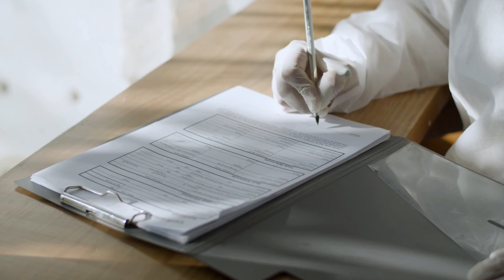Радиомост Украина-Финляндия. Полина Жеребцова.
Украина, Полина Жеребцова, Финляндия, радиомост, литература, интервью. Эфир Настоящего времени с Украинского радио.

Писательница-документалист из Чечни Полина Жеребцова в программе "Настоящее время", радио Украина, декабрь 2021.

*На октябрь 2021 года одним компонентом было привито 84,9 процентов жителей Финляндии старше 12 лет. Главные финские новости

с книжного сайта:
В 2013 году Полина получила политическое убежище в Финляндии. Занимается правозащитной деятельностью. Финалист премии имени А. Сахарова «За журналистику как поступок» 2012 год. Полина родилась в многонациональной семье на территории Чечено-Ингушской АССР, в городе Грозном. Во время военных кампаний за пределы Чеченской Республики не выезжала. С началом войны 1994 года в Чеченской Республике девятилетняя Полина Жеребцова начинает вести личный дневник, в котором описывает происходящие исторические события. В октябре 1999 года, в результате ракетного удара российских войск по рынку в городе Грозный, Полина Жеребцова получила ранение средней тяжести. Дневники Полины Жеребцовой, собранные в книге «Муравей в стеклянной банке», прошли в финал премии ANGELUS (Польша, 2019), вручаемой за высокие достижения в области литературы и культуры.

Полина Жеребцова пишет в документальном жанре, где свидетельство очевидца превыше всего. Отмечая традиции русской литературы в творчестве Жеребцовой, публицист Андрей Десницкий пишет, что «ее военная проза блестяще раскрывает всю беззащитность маленького человека перед бездушной системой и заставляет глубоко задуматься о смысле бытия». С 2018 года Полина Жеребцова пишет картины маслом. Выставки ее работ проходят в Северной Европе.